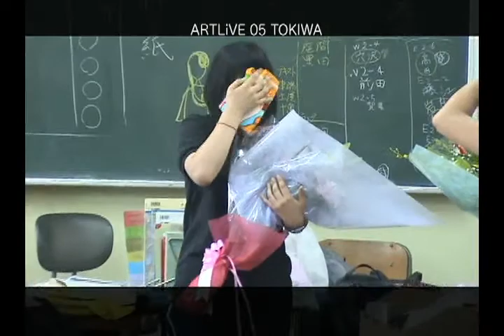ARTLiVE 05 Doc 3min37s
神奈川県立弥栄東・弥栄西高等学校　文化祭